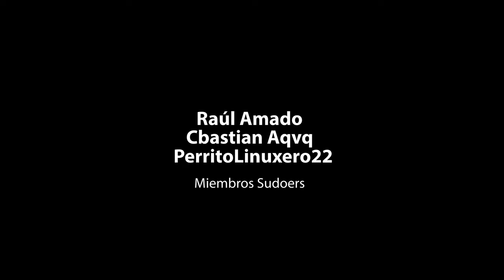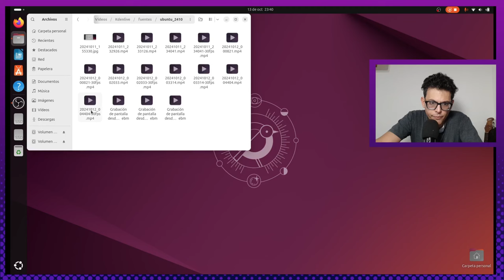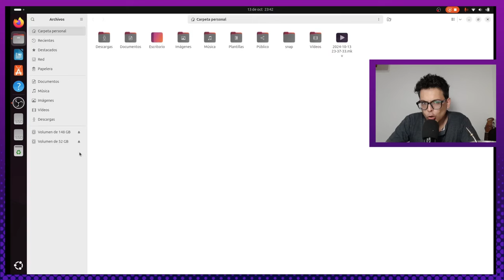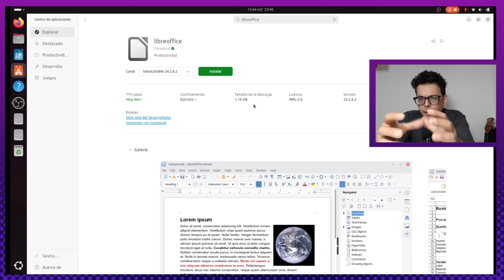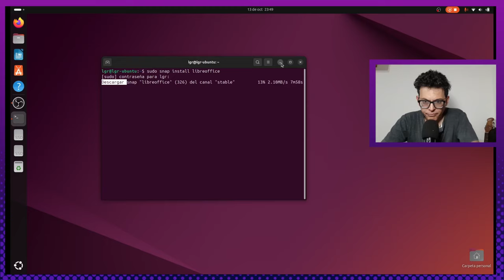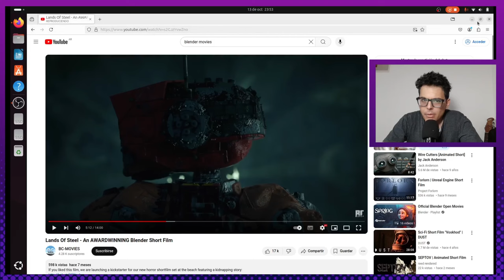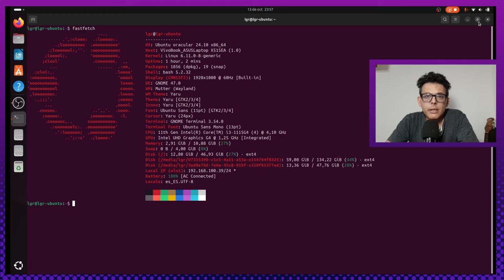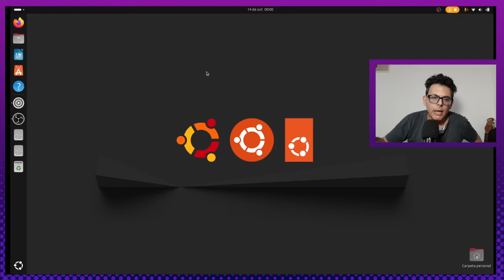ubuntu 24.10 | Oracular Oriole | una mirada al ultimo lanzamiento de canonical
Hola hola hola ubunteros y ubunteras!!! Y a todos los linuxeros en general!!! Bienvenidos a esta nueva entrega en la Garaza Resistente! Como todos los Abriles y Octubres Ubuntu nos roba la atención así que aqui estoy para contarles mi experiencia con este lanzamiento.
Espero que disfruten este video como siempre
Si quieren apoyar al canal: